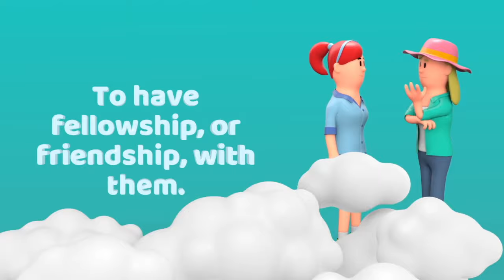Why do we go to church? CQ Kids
*YouTube automatically notifies us of pirating. Please contact us to obtain permission to use this video outside of this channel.* To learn more about why Christians go to church listen to: Do Christians Have to Go to Church?"

For more on the church's role, listen to podcast Ep.1140: Does My Church Leadership Have It Right? and Ep 981: What Makes a Good Church?

Why do we go to church?

We go to church to worship God together with other Christians, and to have fellowship, or friendship, with them.

Church is a special, quiet place away from our busy lives where we can concentrate on learning more about our Heavenly Father and how to please him.

You probably have a lot in common with your friends...you like the same things or participate in the same activities.

Going to church is a way to worship God together with others who share the same faith you do. The Bible tells us fellowship with other Christians is important. We need each other! Galatians 6:2 tells us to “bear one another’s burdens.” This means to share our problems with each other. We want to help our friends through difficult times by giving them love, support, and encouragement. It is also a blessing to study God’s word by teaching and learning together.

Did you know we don’t need a fancy building to worship our Heavenly Father? Some Christians around the world meet in their homes or other simple buildings where they can gather and study together. In Matthew 18:20, Jesus says that where two or three are gathered, He will be there!

No matter where where you worship, it’s always appropriate to pray to God anywhere - outside surrounded by the natural wonders He created, in your house, or even if you’re riding in a car. You can praise Him out loud or silently in your heart. If you’re with other Christians and want to pray or sing hymns together, that’s good too!

So, why do we go to church? To worship God together with other Christians and have fellowship with them. God is always there for us no matter where we are. We are very thankful for His watchful care over us!